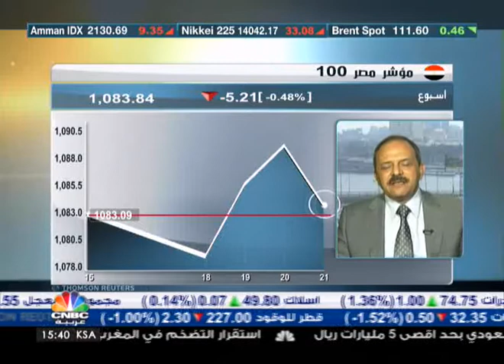هل وصل السوق المصري إلى مستويات الاشباع؟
اغلقت البورصة المصرية على انخفاض جماعي، فهبط مؤشر مصر 30 بنسبة 0.36% إلى 8627 نقطة، وانخفض مؤشر مصر 70 بـ 0.52% إلى 621 نقطة، وتراجع مؤشر مصر 100 بـ 0.48% إلى 1084 نقطة.

وبالحديث عن الاسباب وراء هبوط البورصة المصرية، صرح العضو المنتدب لشركة القاهرة لتداول الأوراق المالية عيسى فتحي ان الاسباب وراء الهبوط الجماعي التي مني بها السوق المصري يعود للارتفاعات الكبيرة التي حققها السوق في جلسة يوم أمس، موضحا أن البورصة المصرية قد تتجه للارتفاع في جلسة يوم الغد.

وأضاف أن الانتهاء من عملية التصويت في الخارج انعكست بالايجاب على احجام السيولة التي ارتفعت في تداولات اليوم.

الجدير بالذكر أن قيم السيولة داخل المقصورة وصلت إلى نحو 1.3 مليار جنيه بكمية 263 مليون سهم تمت من خلال 29 الف عملية.